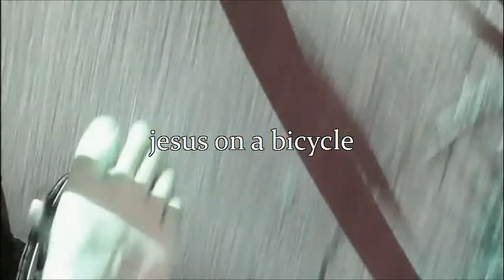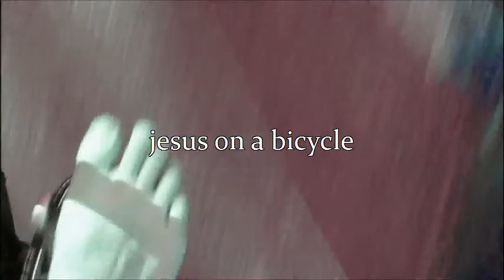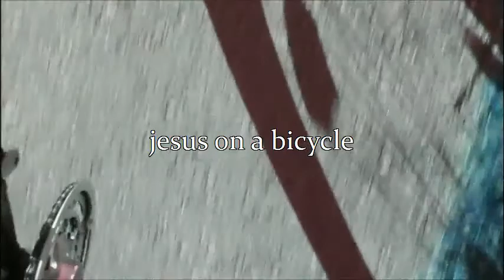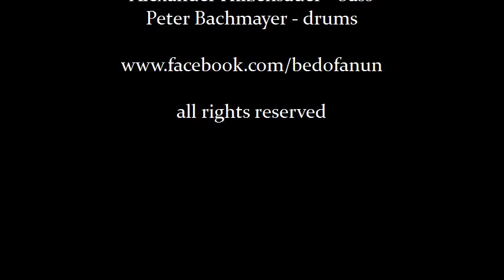Bed Of A Nun - jesus on a bicycle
BED OF A NUN are an Austrian band formed in 2014 in Salzburg. The band consists of:
Lem Enzinger (vocals)
Günter Maier (guitars)
Alex Hilzensauer (bass guitar)
Peter Bachmayer (drums)

Debut album: waiting for a visit

the story behind the album:

'waiting for a visit' is the musical conversion of 12 poems by Lem Enzinger.
11 of them are based on pictures, scenes and incidents sensed immediately before, during and after a personal near death experience.
Mostly dark and melancholic, in between plain evil, but then also in a downright bizarre funny way they tell what can go on in someones mind when they nearly die ...

A 12th poem or song – 'what is ...' – is dedicated to the Austrian painter Anton Christian, whose paintings had an essential influence to the development of this album.

musical style:

BED OF A NUN are combining different elements of metal, folk, classical music and pop to a multilayered poetic rock – shaped by the multifaceted guitar playing of Günter Maier (ex-Stygma IV). Especially acoustic elements are given a high significance.

The sound and the band are completed by the exceptional
Alex Hilzensauer (ex-Stygma IV) playing the 7-string bass and drummer Peter Bachmayer.